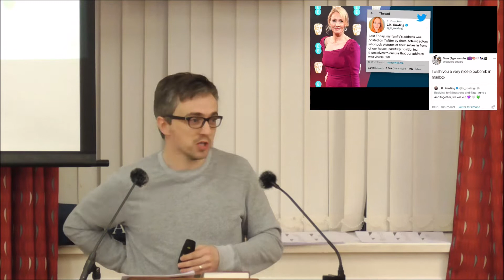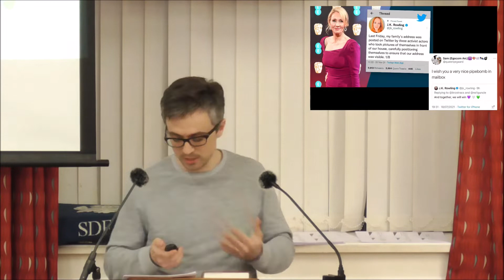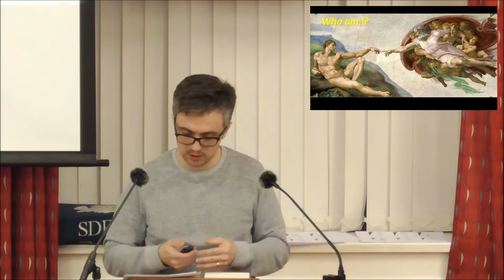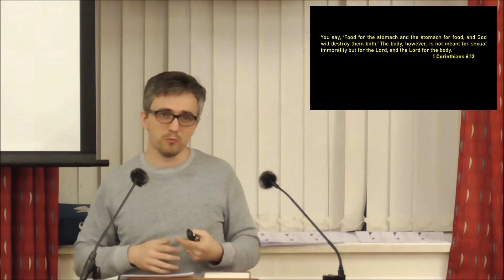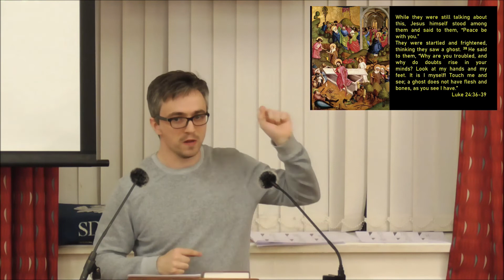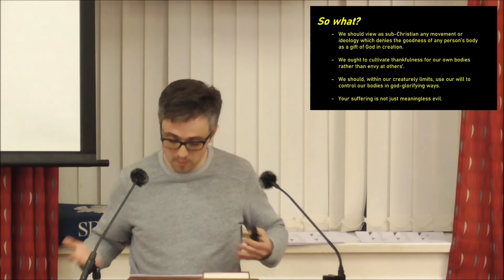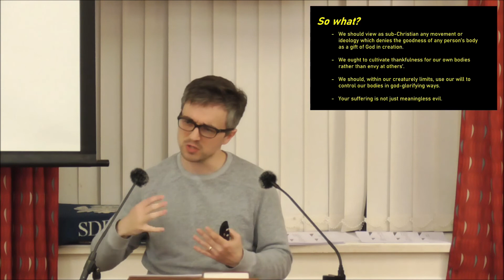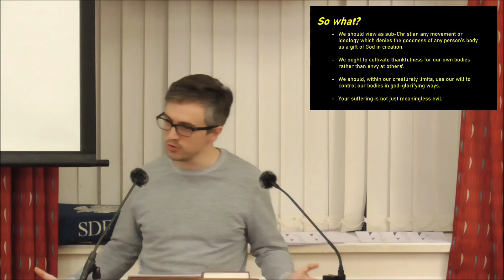Being Human 1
Sermon 1 in the Being Human Series
Rev Iain Lingwood